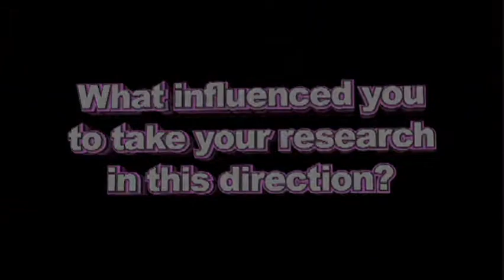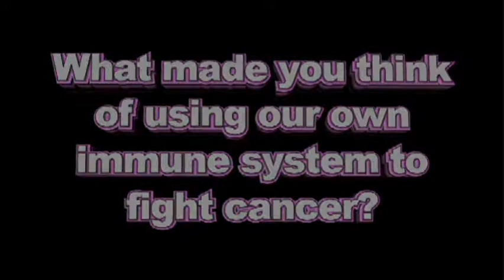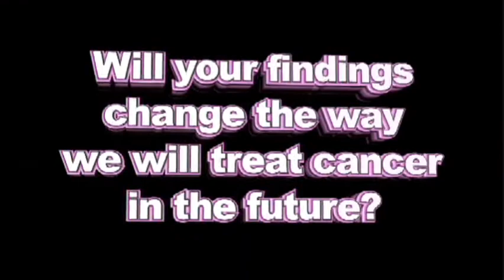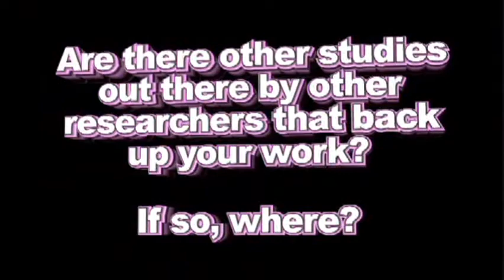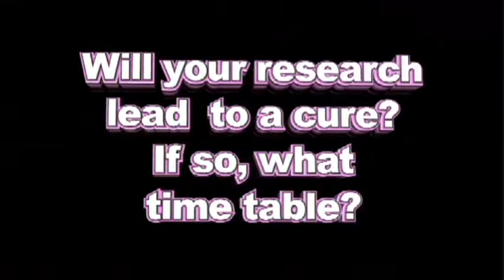The Search For The Cure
Interview with Dr. Brian Czerniecki of the Hospital of the University of Pennsylvania about his research into a vaccine for breast cancer. Presented by Pennies in Action®, a non-profit foundation raising funds for the current clinical trials of Dr. Czerniecki's vaccine.